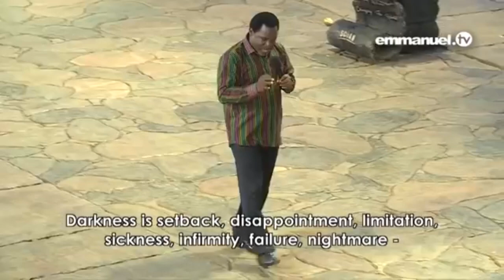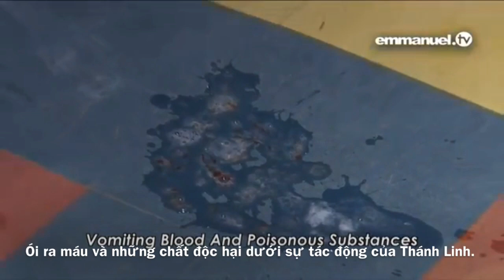Hãy nói "không" với bệnh tật. (cầu nguyện cùng tiên tri TB Joshua)